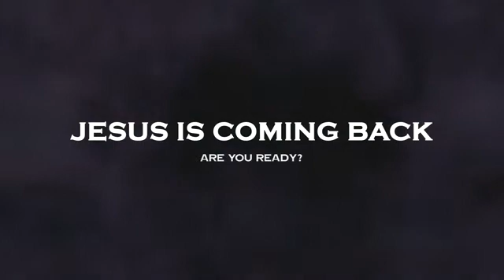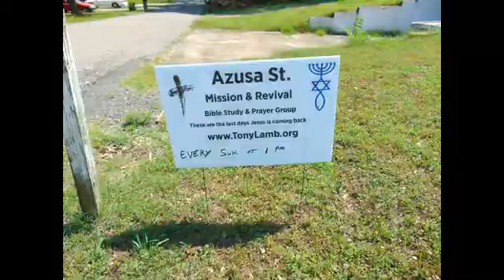Our Last Days Mission tony lamb